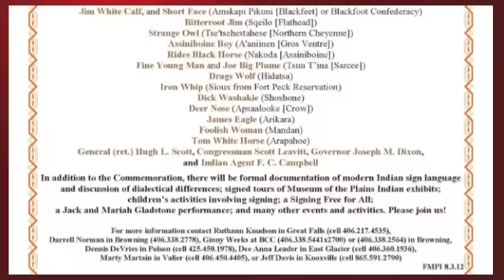Sign-Language-Conference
The Commemoration of the 1930 sign language conference took place from August 31 to September 1, 2012 in Browning at the Blackfeet Community College and the Museum of the Plains Indian. This video is from Saturday, September 1, 2012 at the Blackfeet Hand-Game building in Browning. Dependances of the 1930 sign language conference participants speak about their ancestors.